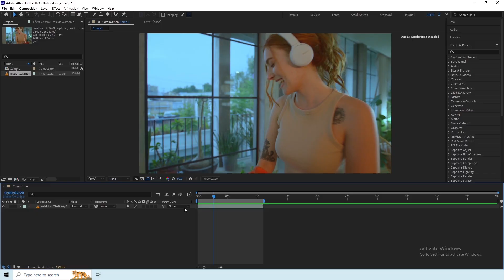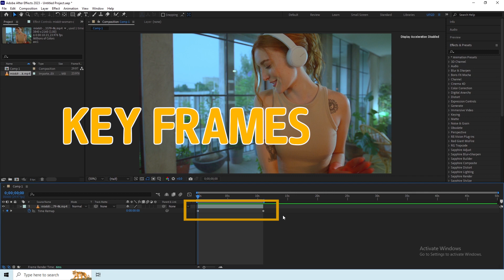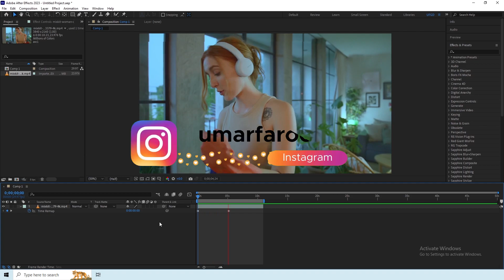How to Speed Up Footage Smoothly In After Effects || Enable Time Remapping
In the following video, I will guide you through a simple method to quickly accelerate your footage or video within Adobe After Effects, all within a span of just 2 minutes.

Time-Stamps:-
Save Your Time Jump Directly To the Topic:
00:05 | Intro
00:35 | Speed Up Video In After Effects
00:52 | Enable Time Remapping
00:55 | Shortcut key to apply “Enable Time Remapping” is “Ctrl+Alt+T”
01:20 | Result of Applying “Enable Time Remapping” Shown and the video is Speed Up
01:37 | Ending

_____________________________/SOCIAL LINKS\___________________________________